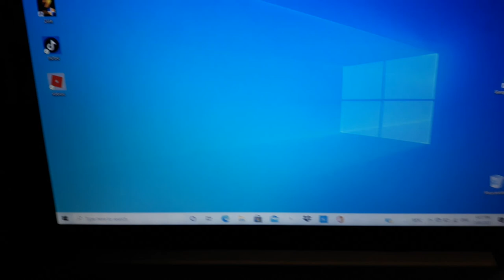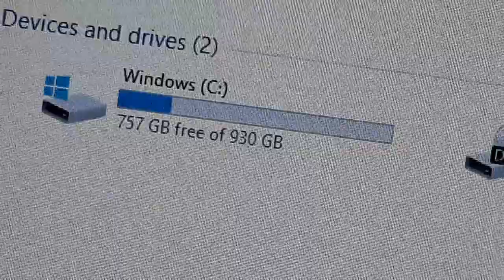kako instalirati bilo koju igricu ili aplikaciju na laptopu ili kompijuteru